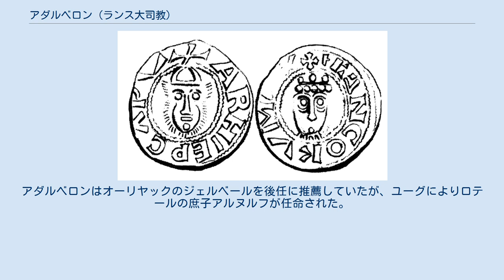アダルベロン (ランス大司教)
ユーグ・カペー
アダルベロンのデニール硬貨 ランスのアダルベロン（仏：Adalbéron de Reims, ? - 989年1月23日）は、ランス大司教（在位：969年 - 988年）。
アダルベロー（Adalbero）とも。
ロタリンギアの地方貴族アルデンヌ家出身。
西フランク王シャルル3世の従兄弟の孫にあたる。
メス司教アダルベロンの甥。
 ロタリンギア修道院改革の中心人物であったゴルツェのヨハネスの弟子で、ロテール王にランスの大司教を命じられてからは大聖堂の拡張・改修をおこない、聖堂にステンドグラスを設置した。
またランスの教会参事会員に規律を遵守させた。
学問の振興も図り、司教座学校の教師としてオーリヤックのジェルベール（のちのローマ教皇シルウェステル2世）を採用した。
 ロテールとその子ルイ5世のカロリング家と、神聖ローマ皇帝オットー2世やオットー3世との抗争に際しては両者の和解を取り持った。
しかしカロリング家とユーグ・カペーとの抗争ではロタリンギア再征服を目論むカロリング家に反し、「王位は血統ではなく業績や武勇そして品格で選ばれるべき」としてカペー側に付いた。
 ルイ5世の不慮の死でカロリングの血統が途絶えると、聖俗諸侯による会議においてユーグ・カペーが次の国王に推挙される。
その際、にフランス国内の宗教界で権威あるランス大司教として、アダルベロンが意見の集約をとりおこなったとされる。
987年7月3日、アダルベロンがユーグに戴冠・聖別をおこない、ユーグはフランス王に即位した。
同年12月30日にはユーグの息子ロベールにも共同統治者として戴冠した。
 その翌年の988年にアダルベロンは退任した。
アダルベロンはオーリヤックのジェルベールを後任に推薦していたが、ユーグによりロテールの庶子アルヌルフが任命された。